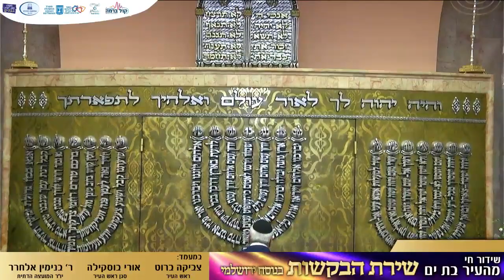שירת הבקשות בעיר בת ים 2020 | יחיאל נהרי | נתנאל כהן | מרדכי מושיא | יגאל קריספל | רפאל ביתאן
מתוך ערב "שירת הבקשות" שהתקיים בתאריך 18/11/20 בעיר בת ים.

בתמיכה ובחסות עיריית בת ים והמועצה הדתית בת ים.

סולנים: יחיאל נהרי, מרדכי מושיא, נתנאל כהן, ר' יגאל קריספל, רועי בוסקילה, רפאל ביתאן.

נגנים: כינור- רפי שאואט, דאף- ניסים וויצמן.

סאונד והגברה: סמי בונדק

צילום: אודי מימון

קרדיט הפקת צילום: המועצה הדתית בת ים, ובהובלתו של דן בסו.

הפקה וניהול מוסיקלי: רפאל ביתאן

התודות לסגן רה"ע מר אורי בוסקילה על היוזמה, ולעיריית בת- ים בראשות מר צביקה ברוט על התמיכה.